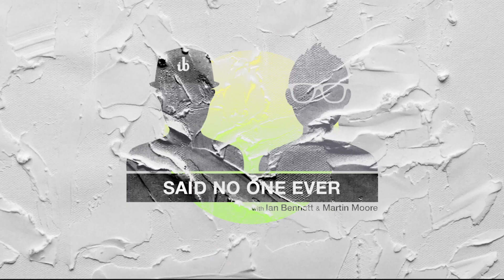You're Going To Die w/Steve Scaffidi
Episode 11 | You're Going To Die | September 8, 2021

If we're all going to die... Then what's the point of life? Special guest Steve Scaffidi from 620 WTMJ joins this episodes to talk about life, death and everything in between.

“Said No One Ever” is a Podcast hosted by Ian Bennett & Martin Moore where we talk about things you never knew you wanted to hear about.